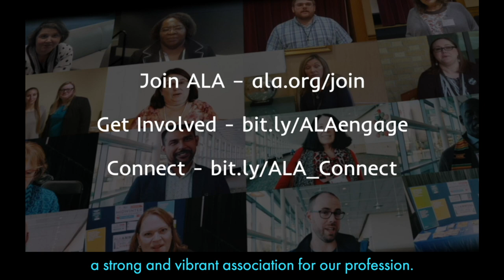Finding Your ALA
Last year at the ALA Annual Conference & Exhibition in Washington, DC, ALA President Wanda Brown announced “Finding My ALA” – an initiative to connect with members about how they found their place in our Association. We worked to capture stories about how ALA has impacted our members personally, professionally and the communities that they serve.

Although COVID-19 would make travel difficult in the second half of the year, we met caring, passionate professionals at conferences in Arkansas, Maine, Massachusetts, Missouri, New Mexico, South Dakota, and elsewhere. No matter where President Brown traveled, the people she met were eager to share what they were doing to make their communities successful.

You can begin your ALA journey today:
- Volunteer for a committee with your Round Table or Division